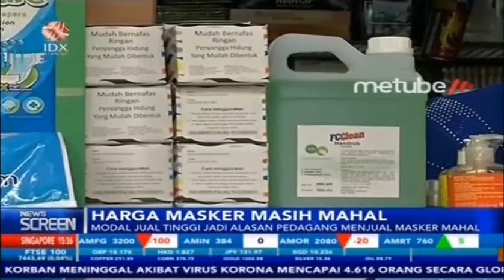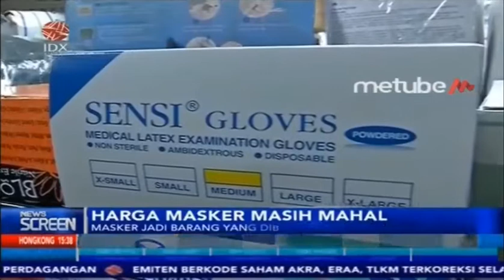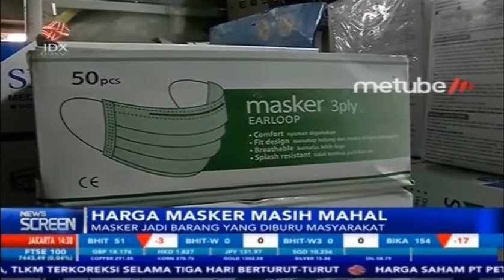MASIH MAHAL, HARGA MASKER DI PASAR PRAMUKA TEMBUS Rp400 RIBU PER KOTAK